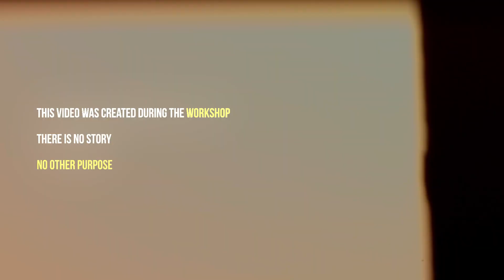SG Puma 4892 - workshop output vol. 2 [MUSIC: TroyBoi - Do You?]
Další výstup z kurzu na video pro začátečníky, kterej s jsme s @mkajina_ tuto sezónu společně s @fotoskodacz realizovali. 🔥

Díky @puma za půjčení equipmentu pro Carol, @fotoskodacz za to že nám tohle trpí a v neposlední řadě za support @Sony, na jejichž železo jsme to točili ⚜